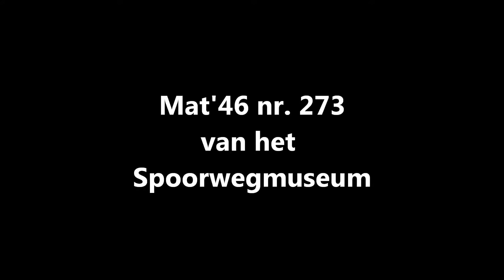Mat '46 nr. 273 van het Spoorwegmuseum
Een kort filmpje over de Mat '46 nr. 273 van het Spoorwegmuseum in Utrecht.